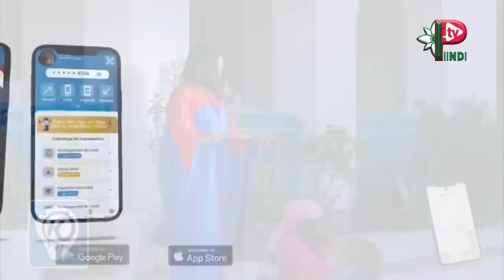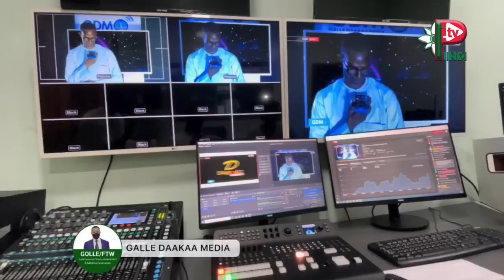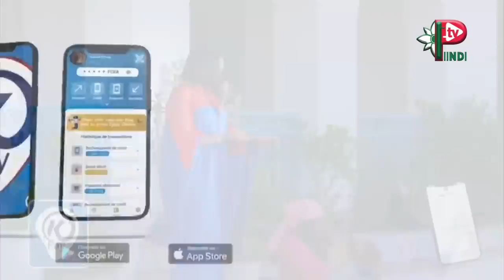REVUE DES TITRES DU 1 JUIN 2023